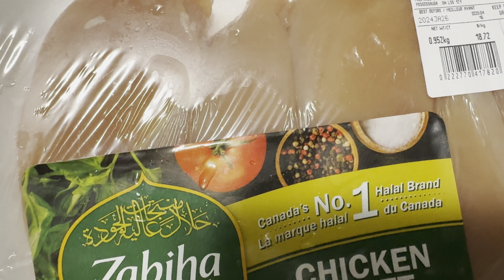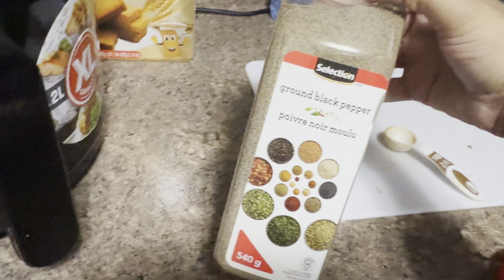How to make Chicken Shami Kabab | Ramadan Special | Make & Freeze Recipe | Iftar & Eid Recipe 2024